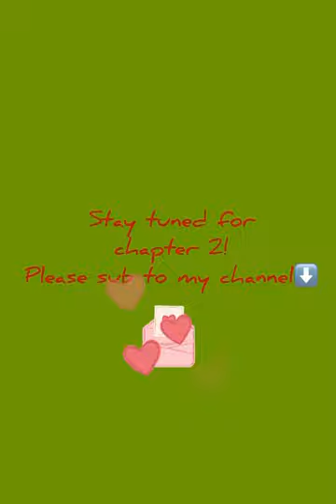Audio Book: THE VOICE OF KNOWLEDGE~DON MIGUEL RUIZ🤍Chapter 1